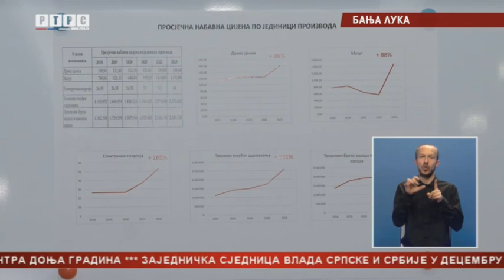Banjaluka: Eko toplane traže poskupljenje ili adekvatnu subvenciju